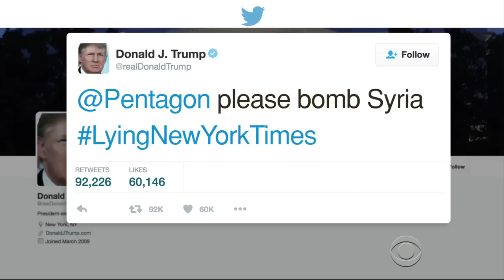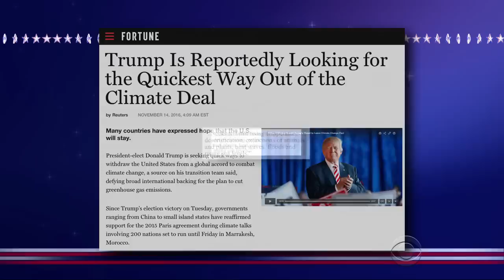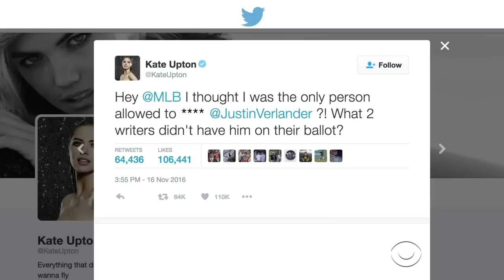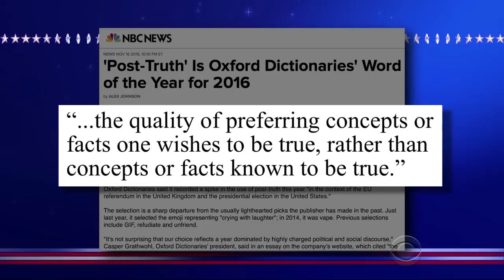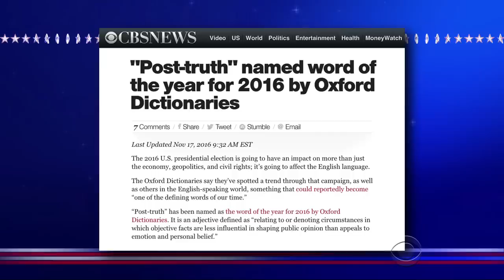'Post-Truth' Is Just A Rip-Off Of 'Truthiness'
The Oxford English Dictionary has named its Word of the Year for 2016... and it bears a striking resemblance to their 2006 winner.